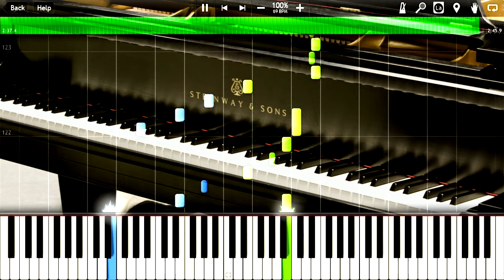【ピアノ】 エリーゼのために （ベートーヴェン）/ Für Elise_WoO59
ブログ ベートーヴェンより「エリーゼのために」のピアノmidiです。